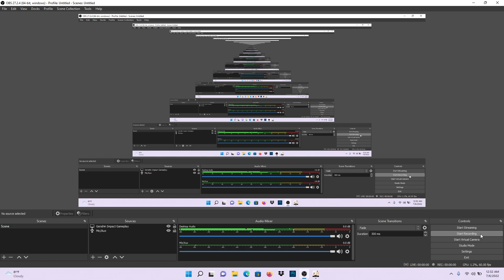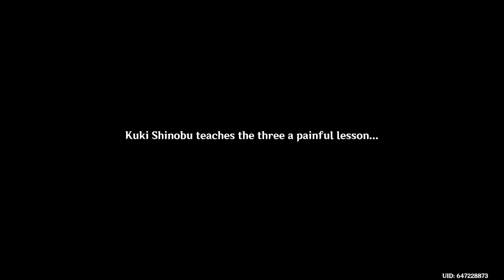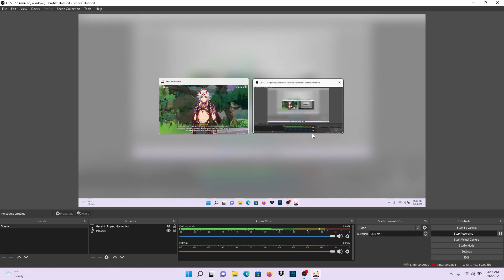Kuki Shinobu Hangout Event Part #1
Part #1 No Commentary Gameplay of the Hangout Event of one of the most recently added characters to Genshin Impact: Kuki Shinobu.
Audio is in Japanese and there are English subtitles.